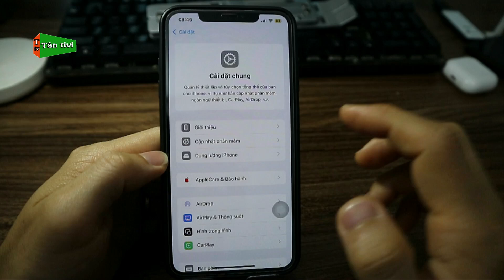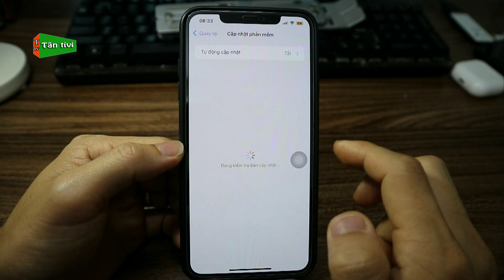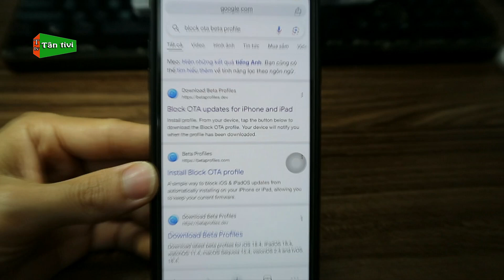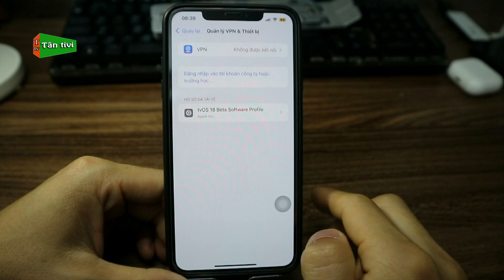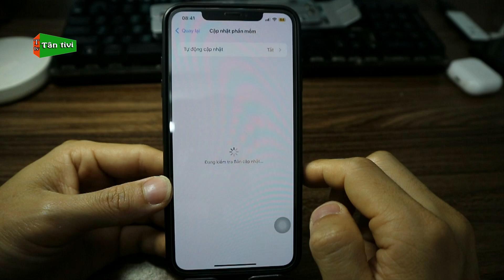Tắt Bản Cập Nhật IOS Cho Điện Thoại iPhone Dừng Cập Nhật IOS Trên iPhone Hiệu Quả 2025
Cảm ơn các bạn rất nhiều.